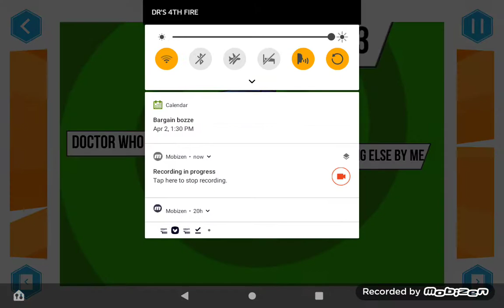Attack of the daleks part 2